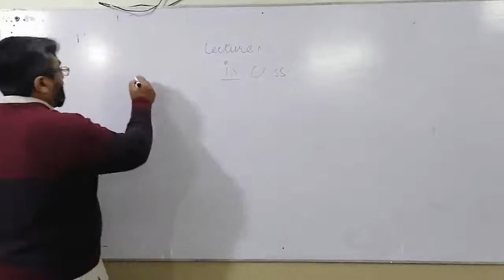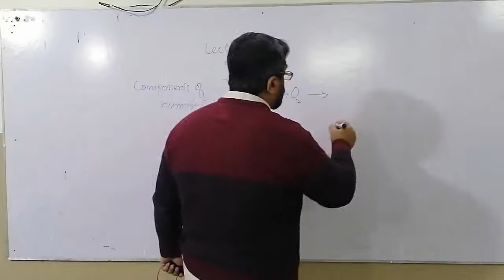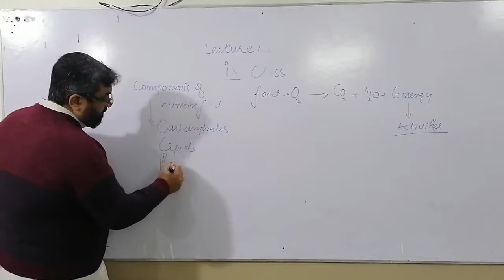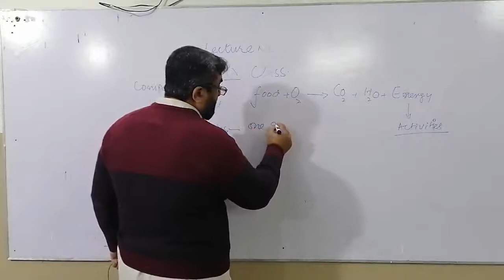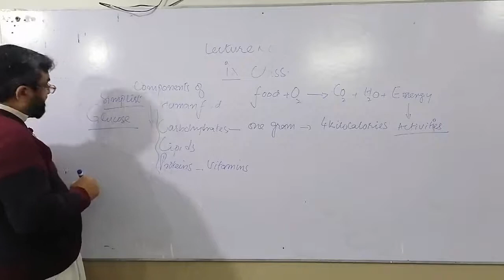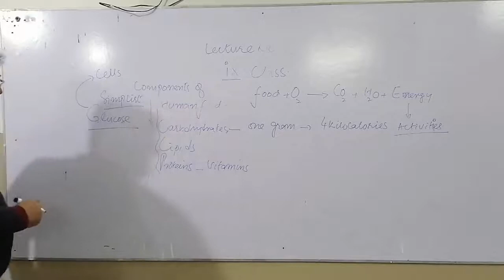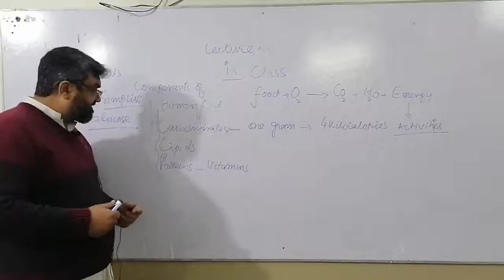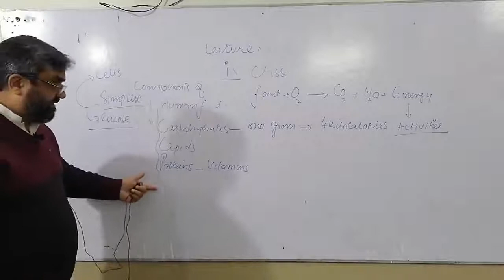Class-9th :: Biology :: Chapter No-8::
Lecture No-2 :: Sir Kashif Saeed